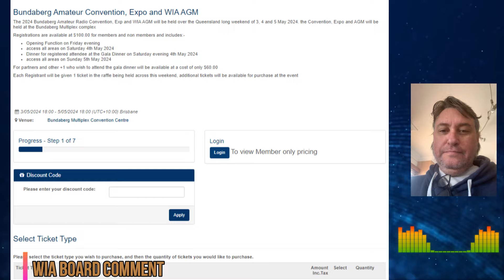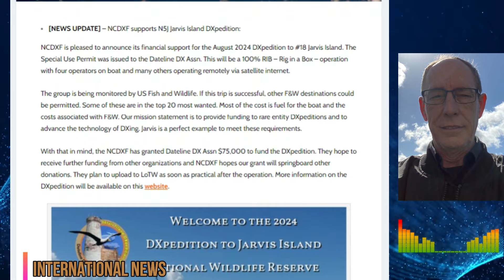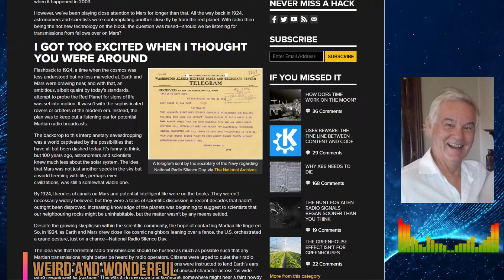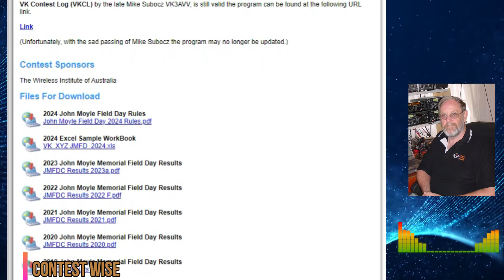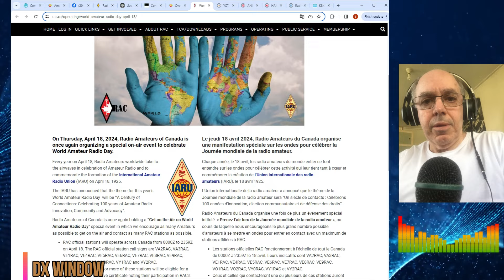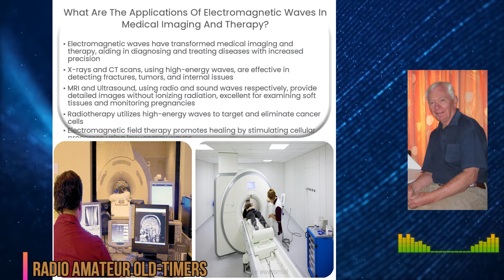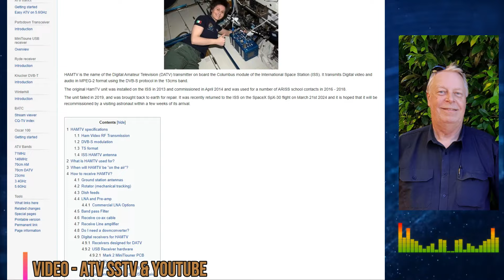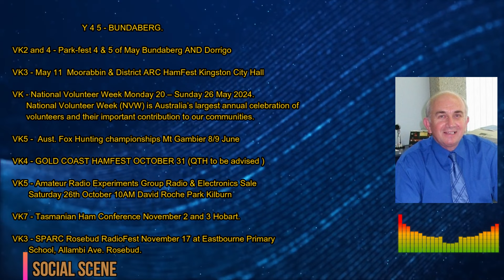WIA News Broadcast for the 31st of Mar 2024 - Ham Radio News for Amateur Radio Operators by VK1WIA